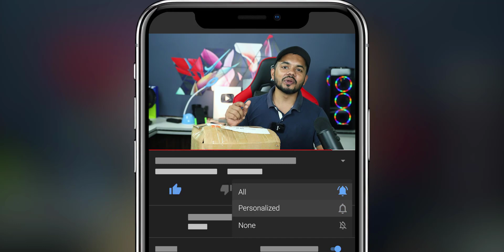Mystery Box 999 TK | ucart | NIPUN SAHA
🤞 CEO, Founder & Director
✔ NIPUN SAHA